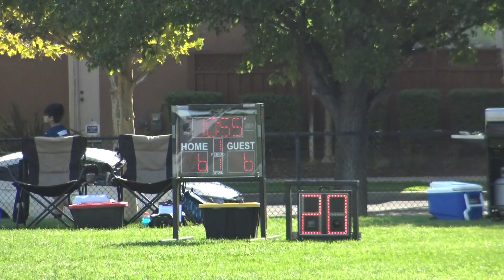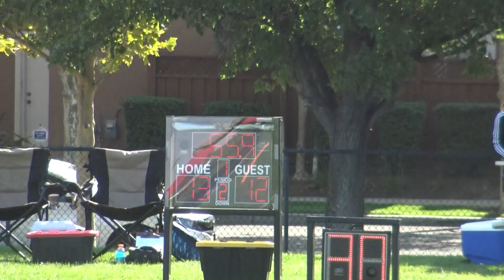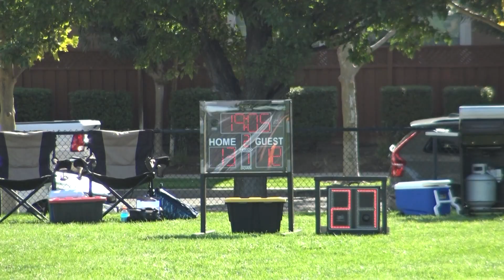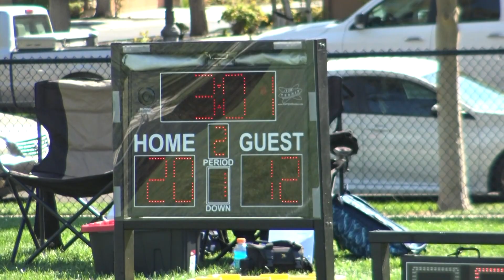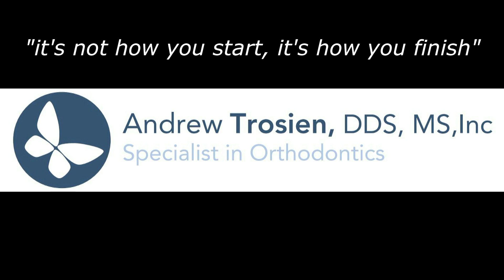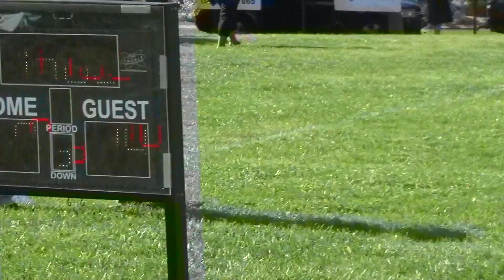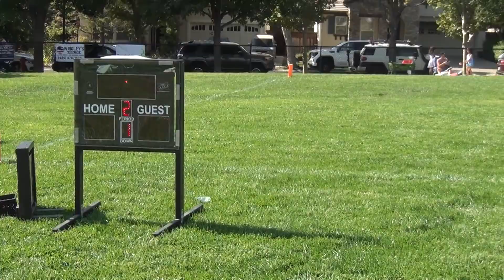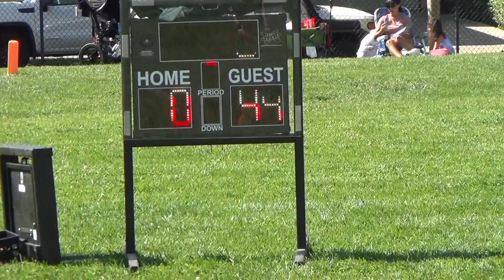MHFF 2023 - Week 5 - Novice Division - Fields 3 & 4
MHFF 2023 - Week 5 - Saturday, September 16, 2023.  The Novice Division.

We have the Packers at Panthers on Field 3 and the 49ers at Rams on Field 4.